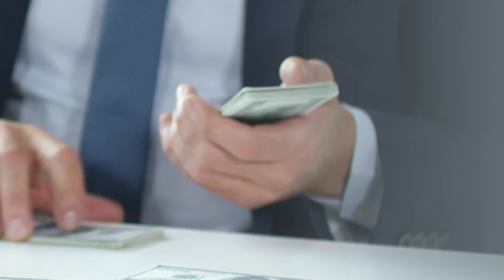US dollar in interbank market | SuchExpressNewsOfficial